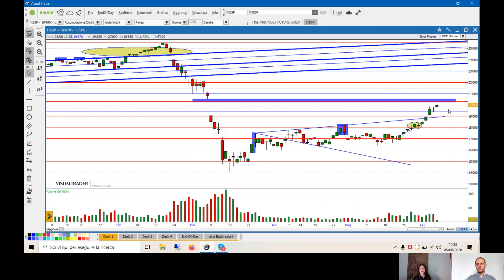FtseMib: la mossa della BCE riuscirà a calamitare nuovi acquisti?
Insieme a Rossana Prezioso di Traderlink analizziamo il quadro tecnico ed operativo sul FtseMib, dopo che i mercati hanno accolto con favore le mosse della BCE che questa volta non ha deluso le aspettative varando un piano di riaquisto di Bond per altri 600 miliardi.

Riuscirà il principale indice italiano ad estendere il rally?